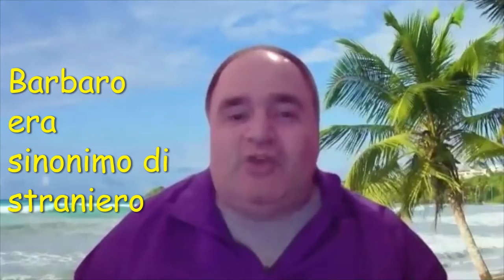Cosa vuol dire Barbaro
Cosa vuol dire: "Barbaro", da dove deriva?